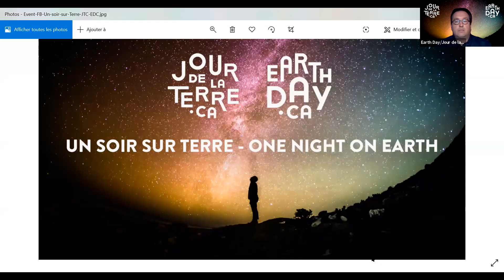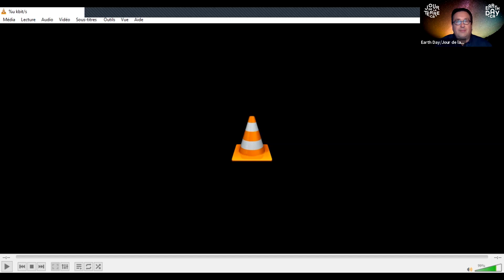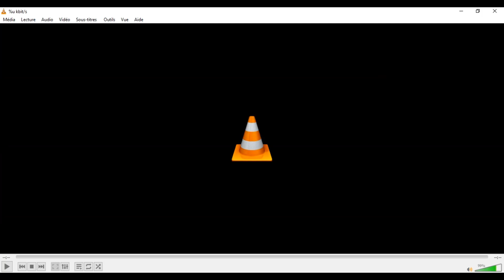Un soir sur Terre / One night on Earth - Jour de la Terre / Earth Day Canada 2020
Un grand merci aux intervenants de l’événement en direct du 22 avril 2020 :

M. Steven Guilbeault, ministre du Patrimoine canadien
Mme Valérie Plante, mairesse de Montréal et porte-parole municipale de la campagne 2020 du Jour de la Terre
Mme Jennifer McKelvie, conseillère municipale du district de Scarborough-Rouge Park de la Ville de Toronto
M. Thomas Mulcair, président du conseil d’administration du Jour de la Terre Canada et co-porte-parole de la campagne 2020
Mme Édith Cochrane, comédienne et co-porte-parole de la campagne 2020 du Jour de la Terre Canada
M. Pierre Lussier, directeur du Jour de la Terre Canada

Et merci également aux artistes pour leurs contributions :

Emmanuel Bilodeau pour lecture d’un poème inédit de Robert Charlebois

Sophie Faucher